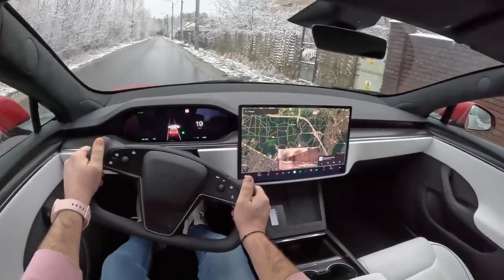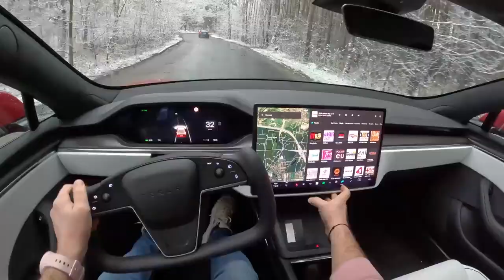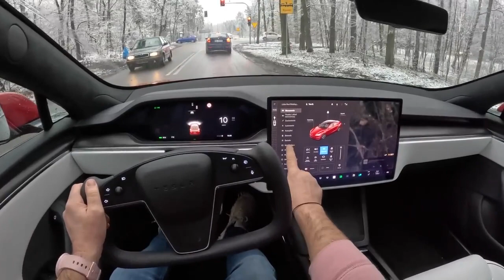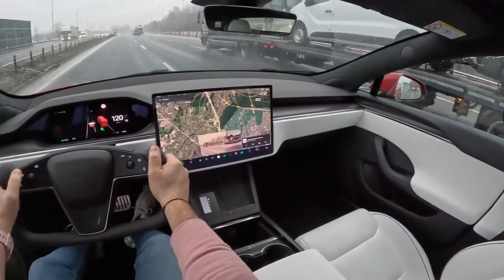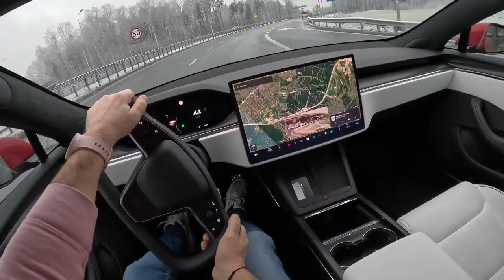Tesla Model S Plaid 2023 POV Test Drive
Engine: Electric
Power: 1020 hp
Transmission: 1-speed automatic
Traction: AWD (All-Wheel Drive)
Acceleration (0–100 km/h): 2,1 s.
Top Speed: 322 km/h